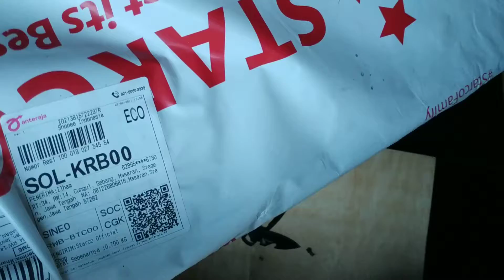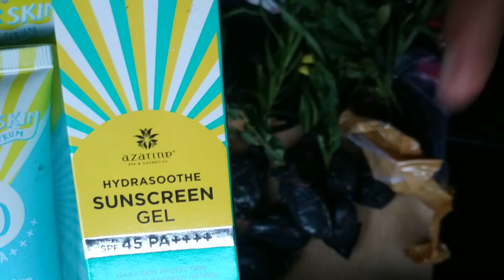Unboxing Semua Paket 8.8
Unboxing semua jenis paket 8.8

untuk video review nya menyusul ya

Jika Anda Tertarik Pada Video-Nya

Biar Nggak Ketinggalan Video Selanjutnya😇